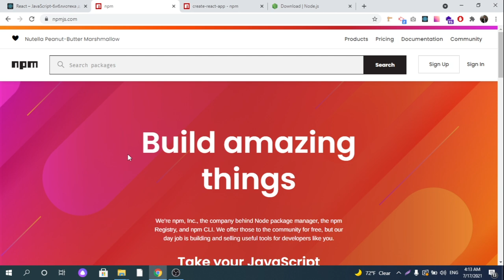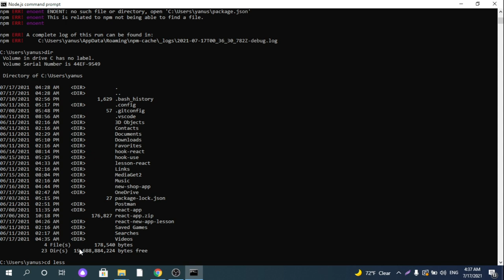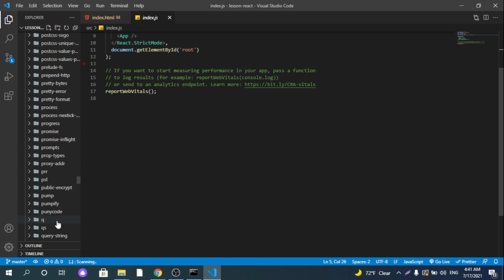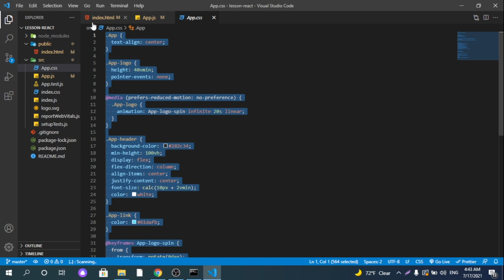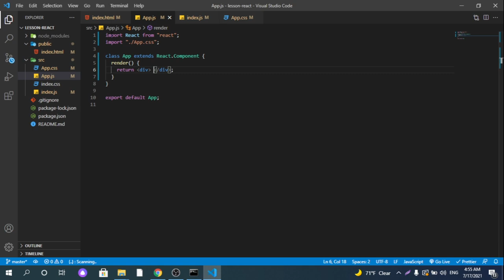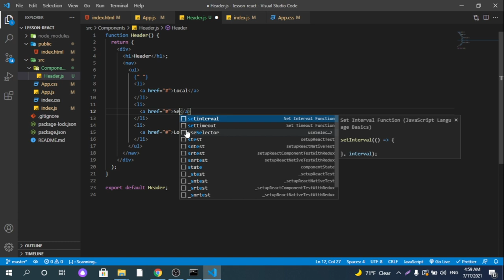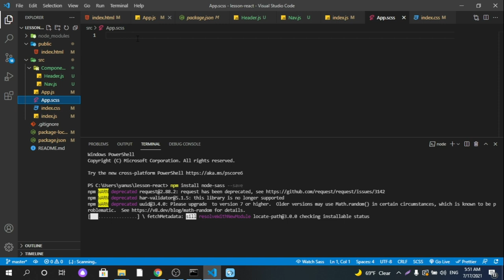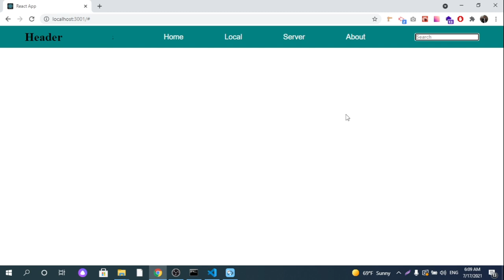Ստանում ենք պատրաստի ReactJS-project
Ողջույն բոլորին այս վիդեոդասի ընթացքում մենք պատրաստի կստանանք ReactJs-ը եվ կսկսենք գրել պռոեկտը, կհասկանանք և կտարբերենք երկու տեսսակի կոմպոնենտ ՝ statefull, stateless: